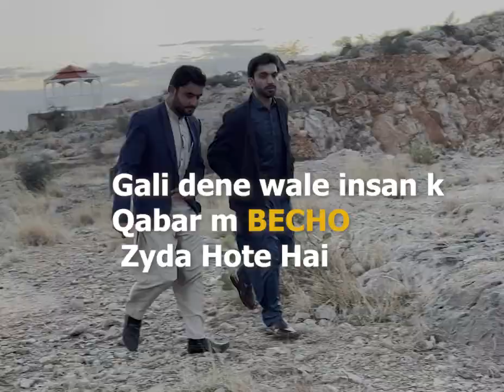2022 Mai Ap Nai Kiya Sekha ? | fb metal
2022 Mai Ap Nai Kiya Sekha ? | fb metal

IN THIS VIODEO A FUNNY CONVERSATION FROM PUBG MOBILE STREAM..